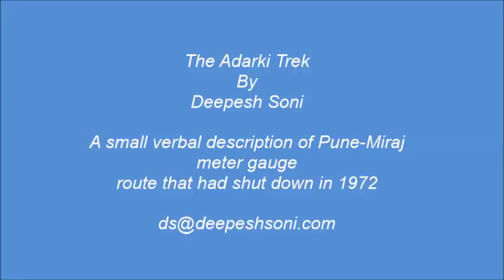The Adarki Trek Documentary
The Pune-Miraj meter gauge single line was opened in 1886 and until 1972, it remained meter gauge. This route has since been converted to broad gauge and it extends all the way to Madgaon, Goa and Bangalore. The traffic has been increasing gradually as new trains are introduced almost every year. Maybe this line
 will be doubled and even electrified in the near future. Until recently, this was a token exchange route but has been replaced by electric signaling system. The broad gauge has been laid on the meter gauge alignment except at some places. This route has some spectacular curves and gradients. A must visit for all railway enthusiasts!